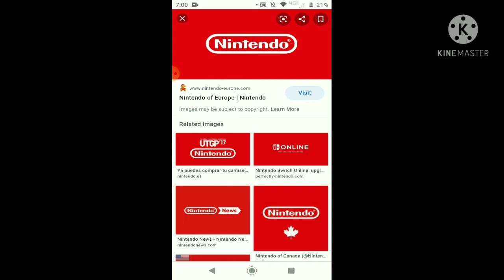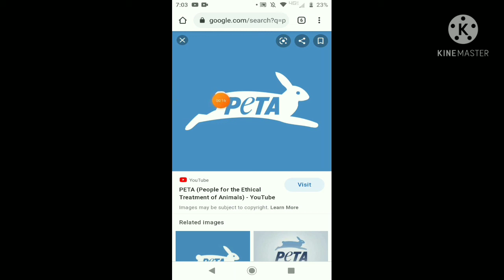Seth Shafer rants PETA